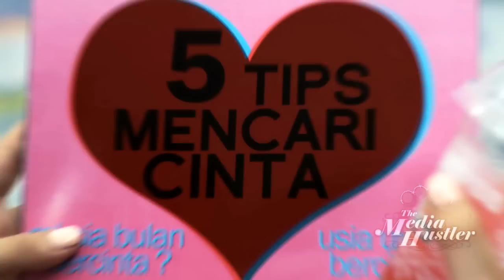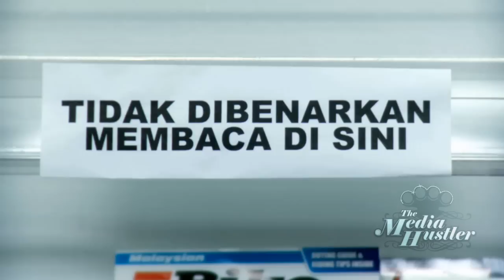Liyana Jasmay " Aku Tak Percaya Cinta " HD Version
Liyana Jasmay, Aku Tak Percaya Cinta official music video produced by The Media Hustler, directed by Ghaz Abu Bakar.